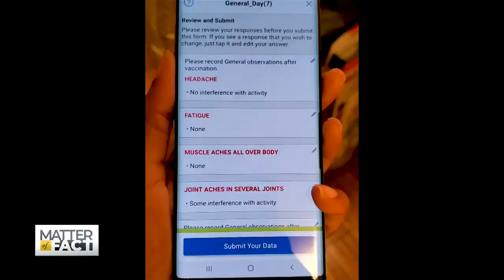In Her Own Words Blazing A Trail While on The Frontlines of the Pandemic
Applications to medical schools are surging, as more students of color are inspired to become doctors. Many say they’re motivated to help their communities, which have been hit the hardest during the coronavirus pandemic. When they get there, they’ll be joining women of color leading on the frontlines like Dr. Chris Pernell, a fellow at the American College of Preventive Medicine and a clinical assistant professor at Rutger’s Medical School.